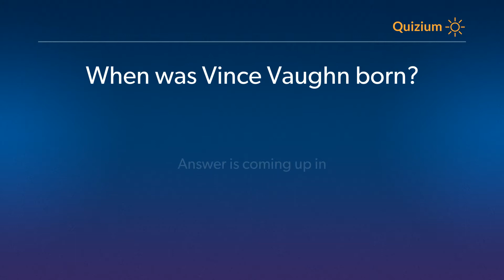When was Vince Vaughn born? Vince Vaughn Quiz